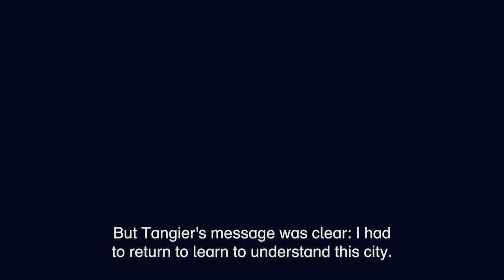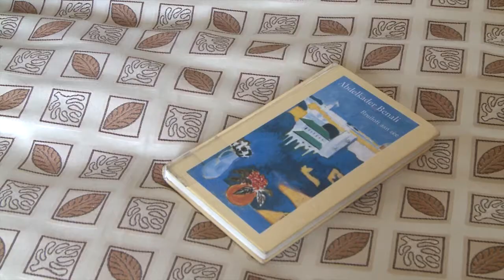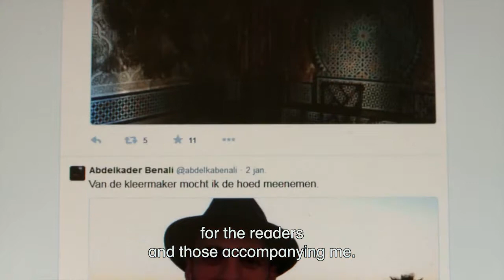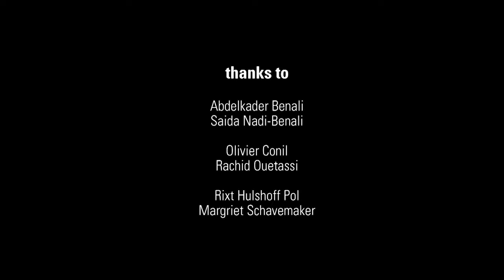We Live Art: Abdelkader Benali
'I want to see all the places where Matisse has been. Where he looked, I want to look.' - Abdelkader Benali.

The French painter Henri Matisse travelled to Tanger in Morocco in 1912. During this period he made the painting La Fenêtre à Tanger. In account of the major exhibition of Henri Matisse in the Stedelijk Museum Amsterdam, the Dutch writer Abdelkader Benali follows in his art hero's footsteps. He travels to Tanger to search for the view that Matisse painted more than hundred years ago.

This is the fourth episode of the series We Live Art. This set of videos shows portraits of people who are influenced by the visual arts. This series is produced jointly by the ARTtube museums.